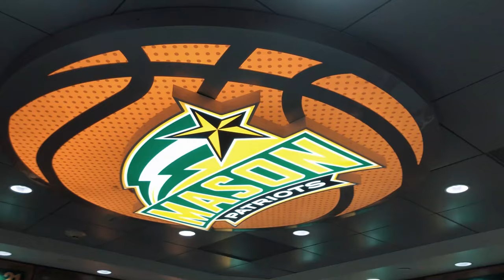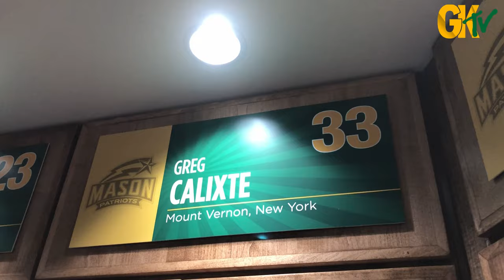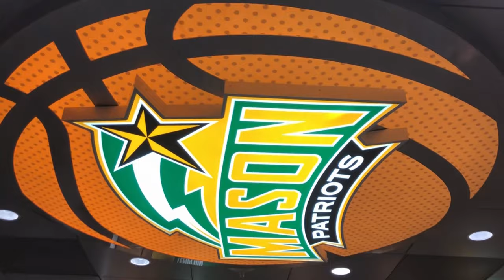NEW! George Mason Basketball Locker Rooms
Greg Calixte takes Bryan of By George on a tour of the new George Mason Patriots' basketball locker rooms.